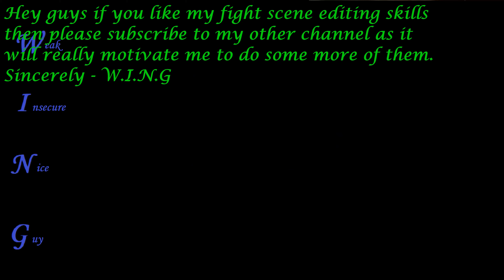Mundane Man Vs Annerose Nichtsehen - Fight Scene - DUB HD Kage no Jitsuryokusha ni Naritakute!